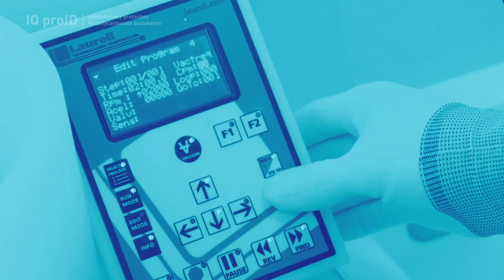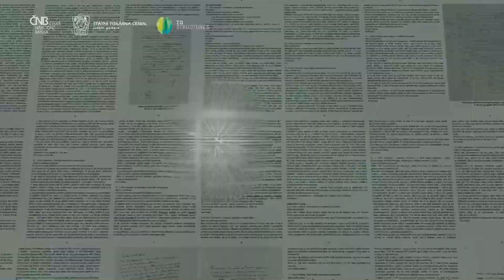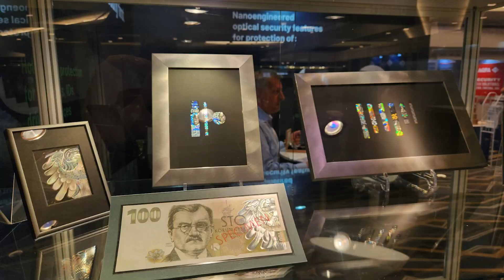2022 Year In Review.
See what we achieved in 2022